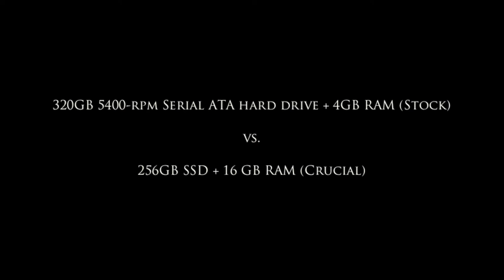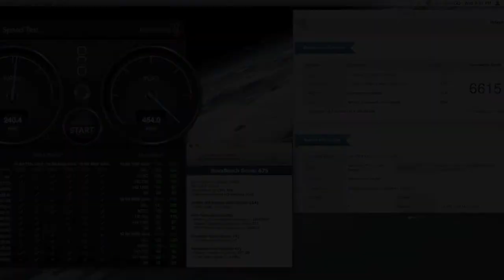Road to the FASTEST 13" Macbook Pro [M4 SSD + 16GB RAM]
**UPDATE: I recently did another upgrade. I put a Samsung 850 EVO 500gb SSD to replace my M4 and it's now MUCH FASTER. I highly recommend the 850 EVO! I put the M4 in the optical bay using OWC Data Doubler. MUCH FASTER read and write speeds than Optibay brand. I may do another video just to help others decide which product to buy. I am very pleased with my results.**

I recently replaced my stock Macbook Pro early 2011 model that had a 320GB 5400 rpm hard drive and 4GB RAM with Crucial's M4 256GB SSD and 16GB RAM and it's EXTREMELY FAST!

I will recommend this upgrade to hardcore users ESPECIALLY!

If you multitask a lot, or use CPU intensive software like: Photoshop, Lightroom, Pro Tools, Logic Pro, Final Cut, iMovie, Parallels etc. THIS WILL BE HIGHLY BENEFICIAL TO YOU!

8GB RAM may be enough for you, but it wasn't for me... I was having page outs over 5GB daily... 16GB is plenty NOW!

At Crucial.com the M4 256 GB SSD is around $200 and the 16GB RAM is around $100.

Get whatever reliable brand you want, but Crucial hasn't let me down yet... (knock on wood lol)

If you want to upgrade your Macbook Pro so it feels like a new laptop, UPGRADE!

Mine may NOT BE the fastest, but who cares, just UPGRADE!

The song is called "Walkabout" by Blue States